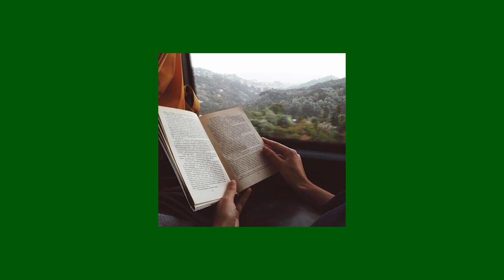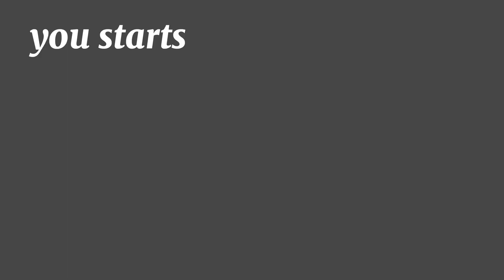Take back control of your mind ( dopamine trap )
This video breaks down how dopamine is hijacking your brain through social media, gaming, and instant pleasures—leaving you anxious, unfocused, and unmotivated. You'll learn how to escape the trap, rewire your brain, and tap into the real dopamine that fuels discipline, success, and creativity
1. How to escape the dopamine trap

2. Why you can't focus anymore (dopamine detox explained)

Dopamine detox: reset your brain in 30 days
Social media addiction is destroying your brain
What is dopamine detox and does it work?
The real reason you feel lazy all the time
How to quit instant gratification
Rewire your brain for focus and discipline
Why deep work is impossible today (and how to fix it)
How Elon Musk and monks control their dopamine.